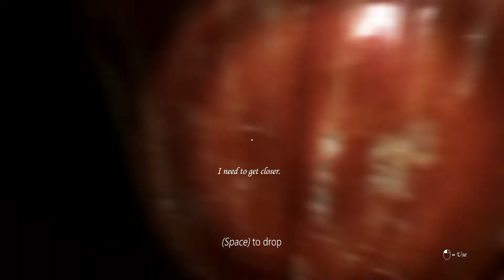Granny PC, Fans' Challenges #6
Challenge:
-Granny on Buttery's Mod Pack
-Extreme difficulty
-Nightmare mode
-Preset 4
-Car escape

Sfida:
-Granny nel Buttery's Mod Pack
-Difficoltà estrema
-Modalità incubo
-Preset 4
-Fuga in auto

Mod by Buttery Stancakes
Mod di Buttery Stancakes